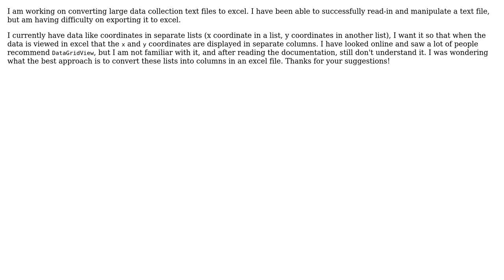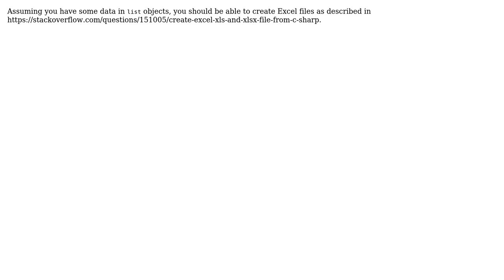Exporting C# Lists to DataGridView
With thanks & praise to God, and with thanks to the many people who have made this project possible! You are responsible for your own actions.